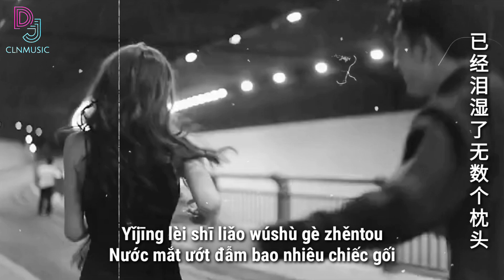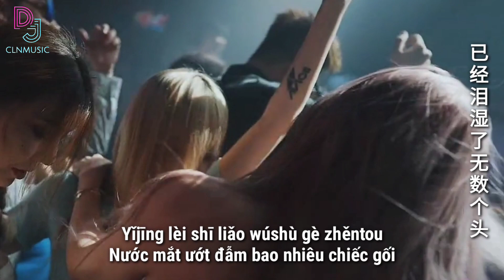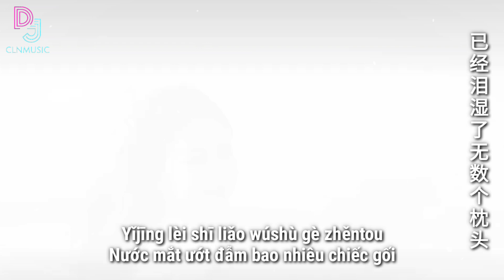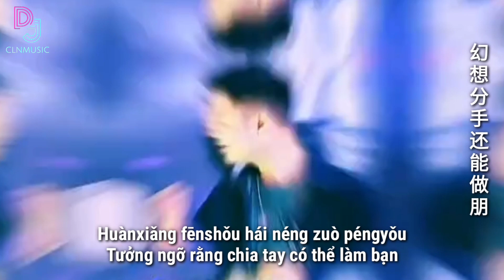一亿个伤心 DJ抖音版- 蒙面哥 || 100 Triệu Lần Đau Lòng CLN69REMIX - Mộng Diện Ca || TikTok Lyrics Pinyin Vietsub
💥 TikTok Music
💥Chanel: Douyin music, Chinese music, English music, DJ music updated daily
香奈儿：抖音音乐、中国音乐、英语音乐、DJ音乐每天更新
一亿个伤心 DJ抖音版 - 蒙面哥
100 Triệu Lần Đau Lòng CLN69REMIX  - Mộng Diện Ca
作词：蒙面哥、李超
作曲：蒙面哥、琴之
编曲: DJ CLN69
烟灰已堆满床头

酒杯塞住下的楼

唯一照片已被猫叼走

早知道这么难受

我绝不会让你走

已经泪湿了无数个枕头

我总想找个理由

回到相遇的前头

就当我们从来不曾分手

我再见你的时候

你已牵别人的手

旁边还跟着个小朋友

我曾以为我可以

忘掉你给的所有

可是我总会莫名的泪流

早知道这么难受

我绝不会让你走

我总想找个理由

回到相遇的前头

我再见你的时候

你已牵别人的手

我总想找个理由

回到相遇的前头

我再见你的时候

你已牵别人的手

我总想找个理由

回到相遇的前头

幻想分手还能做朋友

但我再见你时候

泪水飞出我眼眸

旁边再跟两个小朋友

© If there is a complaint about the copyright of the image,music in the my video please send to mail : I will take down the video, thanks a lot